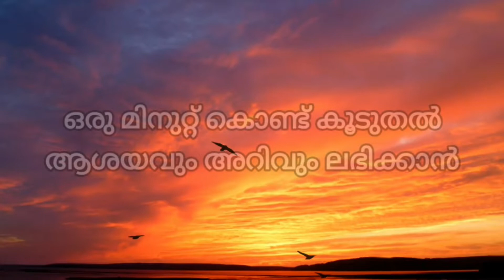അത്തൻബീഹ് -34 ടി കെ. ത്വൽഹത്ത് സ്വലാഹി നഷ്ടക്കാർ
അത്തൻബീഹ്  - 34
 ടി കെ. ത്വൽഹത്ത് സ്വലാഹി        നഷ്ടക്കാർ